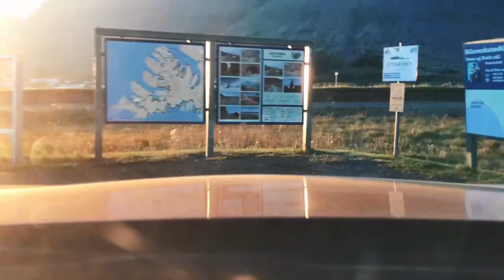Iceland Ep. 007 (The Western Fjords)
In this extra special video, we take a road trip to see the beautiful Icelandic Western Fjords. Give it a watch, probably one of the most beautiful sites I have ever seen.